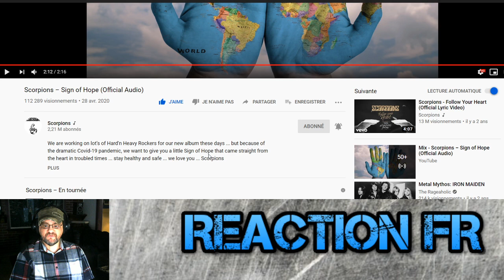REACTION FR - Scorpions – Sign of Hope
Nous regardons le clip Scorpions – Sign of Hope reaction

Nous travaillons fort sur notre nouvel album ces jours-ci ... mais à cause de la pandémie dramatique de Covid-19, nous voulons vous donner un petit signe d'espoir qui nous est venu du cœur en des temps troublés. .. restez en bonne santé et en sécurité ... nous vous aimons ... Scorpions.

J'aimerais faire plus de réactions mais ca demande du temps et de l'équipement.

5$ review dans la semaine/review in the coming week
10$ prochaine review/next review
20$ review dans les 24 heures/ review in the next 24 hours.

BTC: 186QKmDSt1nF1TfnAyBG4pkSBKyi6rDivX
ETH: 0x0715943AF1eb5a3a060d38708467E03C0AA1A3a8
LTC: LWreQNxYw3e7zzjiJSwGWK8nYz8nJb1Xsf
DOGE: D6Vvm2pEkbGHgUdYHfnPaF5f5uuSEVVVTp
NEO: AciXWJs164CUYetpmqMEUeNhMbG4xakECs
TRX: TC6AU7iVWo8xda1fMdmjvVmLsbPfuEVKtc
XPR: rwzoXuyd8km8Uve9vwohCawd2WHJAuHz67
XTZ: tz1a3hGjVybvkoWwkLuaFp9zeW3dkUemHHDP